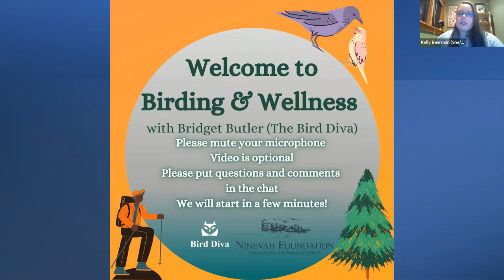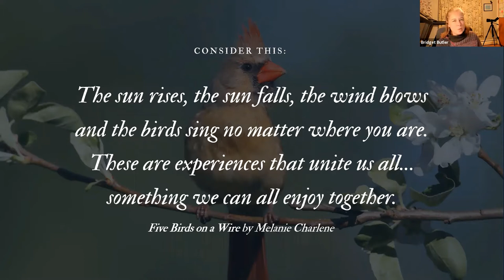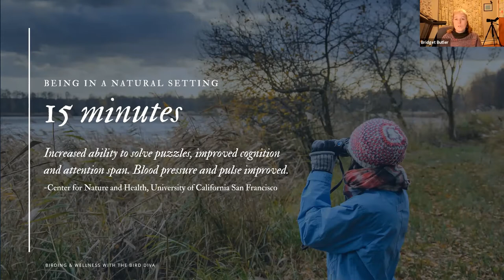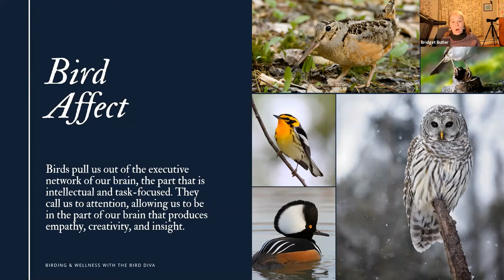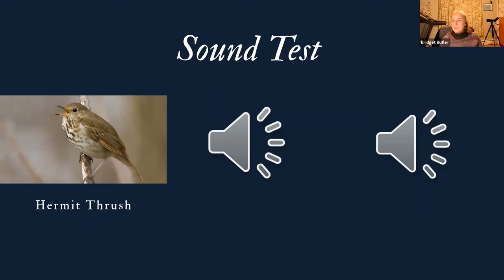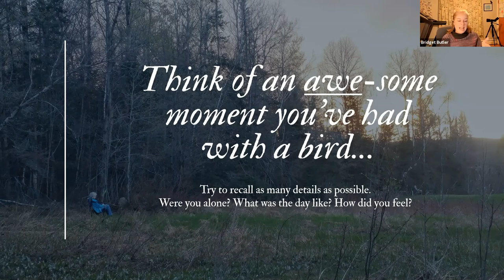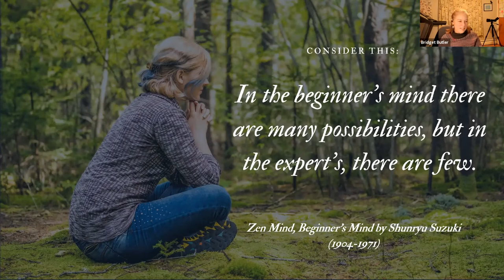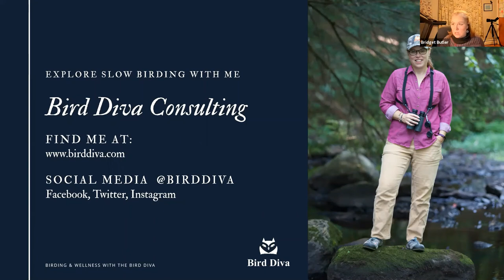Ninevah Foundation Presents - Birding & Wellness with the Bird Diva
In the midst of this unprecedented time in a pandemic, people are in need of daily practices to cope and to maintain their well-being. What would it look like if we used our interest in birds to reduce stress and anxiety and return to our senses in an effort to practice wellness? Join Bird Diva Bridget Butler for a presentation and discussion exploring how birding can boost our well-being and stave off stress and anxiety.

Bridget has been working in conservation and environmental education for more than 20 years throughout New England. Her business Bird Diva Consulting has her traveling far and wide delivering presentations, leading bird walks, and surveying birds for landowners. Bridget has worked for the Audubon Society in Vermont, Maine, New Hampshire, and Massachusetts and helped create Audubon Vermont’s Forest Bird Initiative. She has appeared on television, written for Birding Magazine, and been interviewed for podcasts talking about birds and conservation. Each year she’s heard on Vermont Public Radio’s annual bird shows on Vermont Edition. As the Bird Diva, she feels it important that birders use their passion for birds to make a difference by helping to protect habitat for birds and other wildlife. Bridget lives in northern Vermont near the Canadian border with her husband and three young children who she’s grooming to be the next caretakers of this wild world!